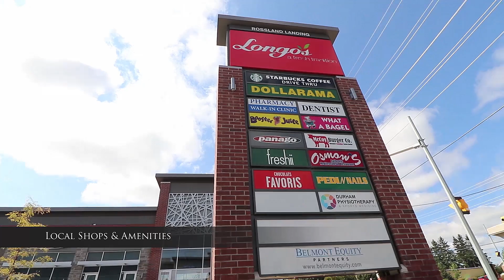513 Rossland Rd E, Ajax, ON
Music Info: Positive Motivation by AShamaluevMusic.